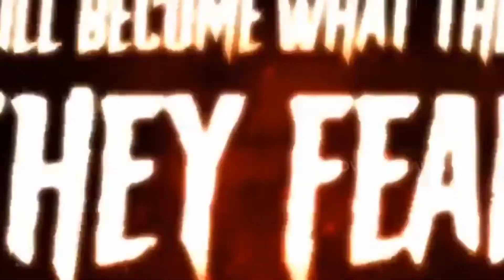S2 - Official Trailer| PankajTripathi,Ali Fazal,Divyenndu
Mirzapur Season 2 Official Trailer 2020,

Starring Pankaj Tripathi, Ali Fazal, Divyenndu,

Shweta Tripathi Sharma, Rasika Dugal, Harshita Shekhar Gaur, Kulbhushan Kharbanda, Anjum

Sharma, Rajesh Tailang, Sheeba Chadha, Amit Sial,

Vijay Varma, Isha Talwar, Priyanshu Painyuli

Executive Producers - Ritesh Sidhwani, Farhan

Akhtar, Kassim Jagmagia

Writers - Puneet Krishna, Vineet Krishna

Director of Photography - Sanjay Kapoor

Music Composed and Produced by - John Stewart

Eduri
Muzammail unique Tv